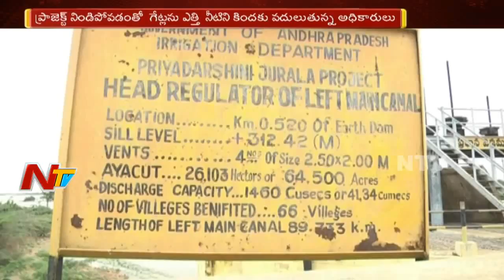Heavy Flood Water Inflows to Priyadarshini Jurala Project in Wanaparthy District || NTV